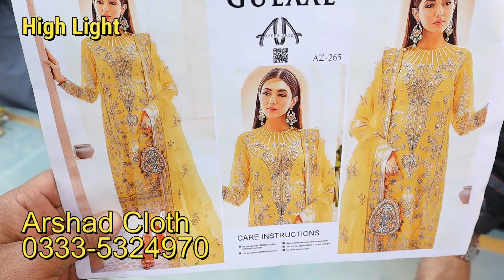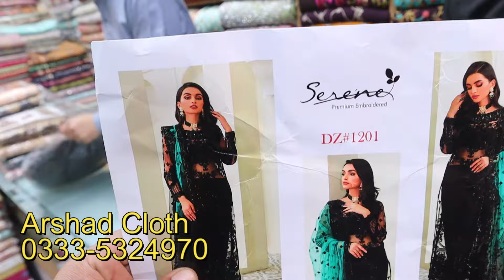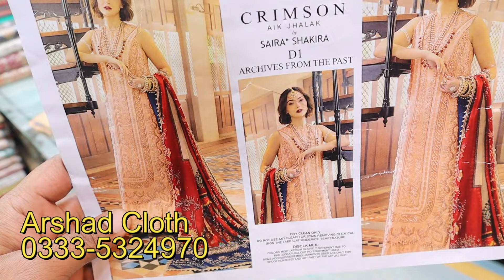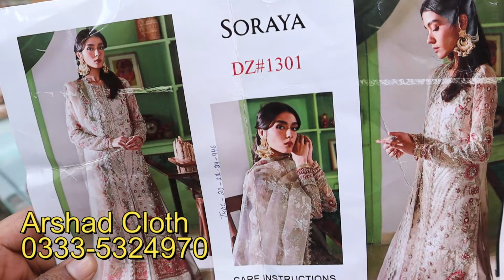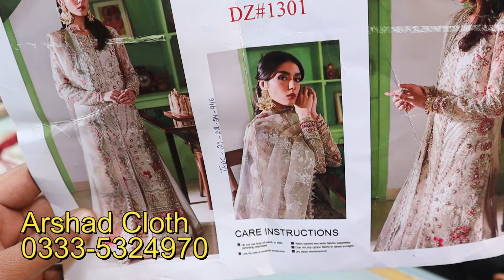New Wedding Dresses| Handmade Dress Designs| Heavy Party Wear Dress| Designer Suits Shopping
Shop Address: Arshad Cloth Bara Bazaar Rawalpindi Pakistan
Online Wedding Dress Shopping With prize 2024

1) Party Wear Maxi In Pakistan
2) Latest Barat Dresses
3) Latest Walima Dresses
4) Bridal Maxi
5) Affordable Wedding Dresses
6) Hand Embroidery Dresses
7) Walima Dresses 2020
8)Bara Market Dresses
9)China Market Dresses